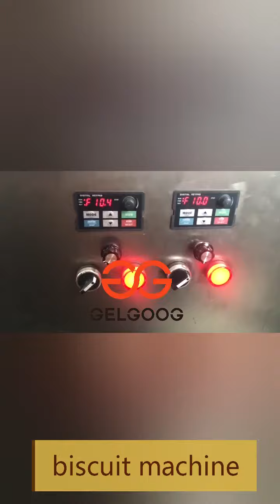How to Make Biscuits with Machine|Biscuit Making Machine Manufacturer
The biscuits making machine can be used to make various styles of biscuits  by changing the molding machine. The part in contact with food is made of stainless steel, which is anti-corrosion and anti-rust, and the biscuits produced are healthy and hygienic.

The whole production line includes dough mixer, forming machine, tunnel oven, cooling and sterilization, packaging machine, etc., These machines form a complete automated biscuit processing equipment.